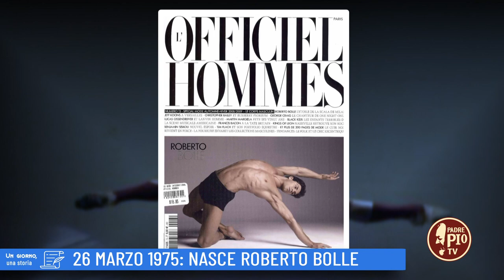26 marzo 1975: Nasce Roberto Bolle (Un giorno, una storia 26 Marzo 2022)